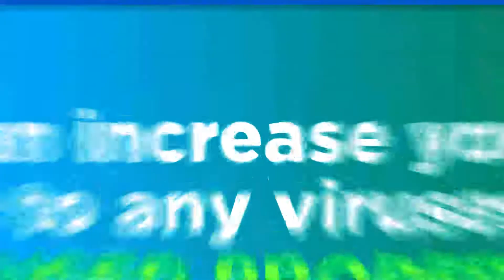Does central air conditioning make us more vulnerable to the virus? | Voltas Central AC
This is a question that’s occurring to most of us as the lock-down eases and we gear up to go back to our workplaces/ public places that have central air conditioning to ease our lives in the midst of the stubborn summer heat.
Well, as per the study, Central Air-conditioning does not leave you susceptible to the virus IF USED PROPERLY.